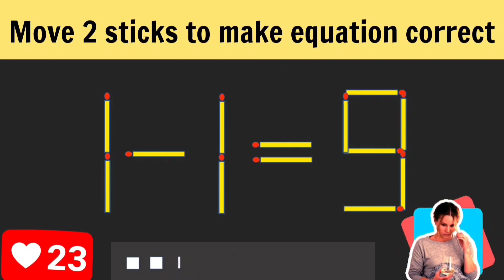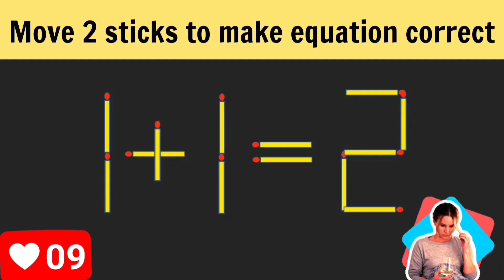Matchstick Puzzle.Move 2 sticks to make equation correct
Hello everyone, I'm glad to welcome you to my channel, guess the puzzle! Simple, and perhaps for some, difficult puzzles of a mathematical and other nature will be presented here.Matchstick Puzzle.Move 2 sticks to make equation correct